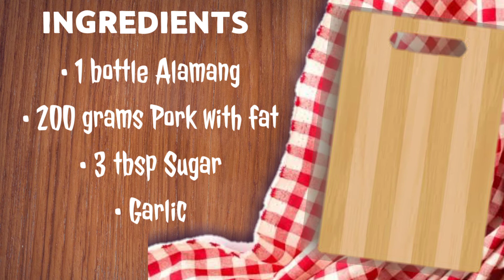GINISANG BAGOONG W/ PORK | Simple Recipe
Follow us on Lyka App @mamabengscreation
Free gems for active followers